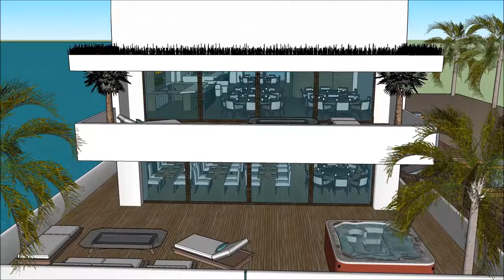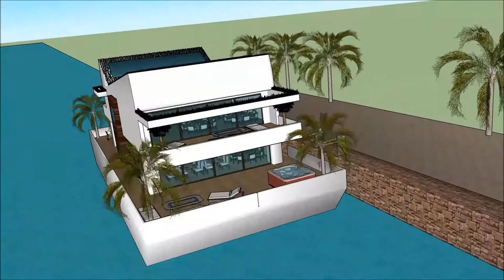خانه شناور با انرژی خورشیدی روش ساخت قایق در خانه نمایشگاه خانه مدرن رشت خانه های مدرن in Dubai H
The floating house villa houseboatzania launching an innovative high-end luxury yacht floating house villa mansion home design potentially as a display of exhibition of the خانه شناور با انرژی خورشیدی  روش ساخت قایق در خانه  نمایشگاه خانه مدرن رشت خانه های مدرن  in Dubai H.

The collection of the Floating house villa houseboatzania concept of خانه شناور با انرژی خورشیدی  روش ساخت قایق در خانه  نمایشگاه خانه مدرن رشت خانه های مدرن  in Dubai H consists of high luxury and architectural art pieces in minimalism combined with living on the waterfront of the harbour.

The floating house villa mansion yacht design has the basis to sustain living with high standards and contemporary structural design خانه شناور با انرژی خورشیدی  روش ساخت قایق در خانه  نمایشگاه خانه مدرن رشت خانه های مدرن  in Dubai H with numerous of prospects for excessive living and celebrating the desire of life worldwide: